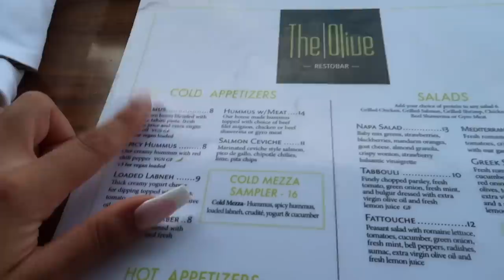Trying MEDITERRANEAN FOOD!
SnewJ & Dree try Mediterranean food from the Olive in Downey, CA. Enjoy!

**Follow Snewj and Dree**